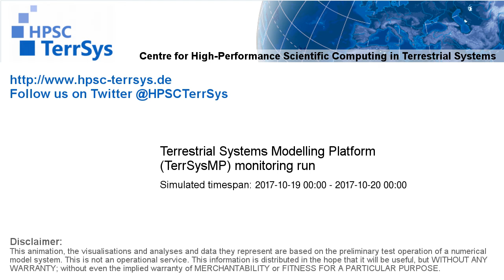TerrSysMP monitoring run 2017-10-19 - precipitation after interception - NRW (24h)